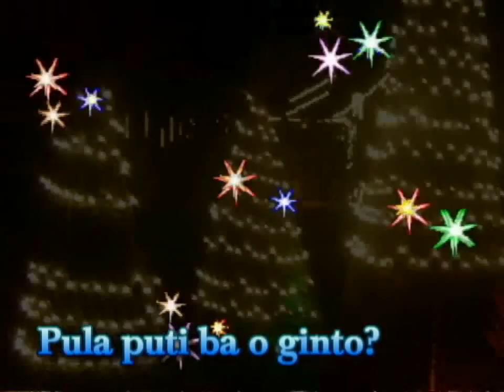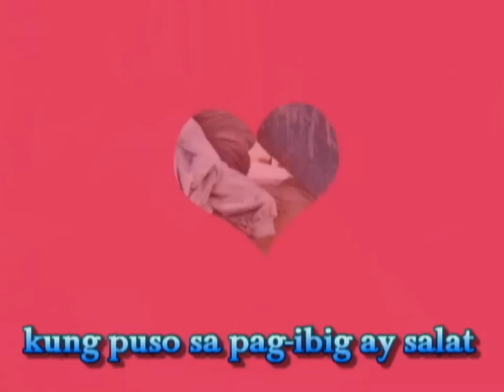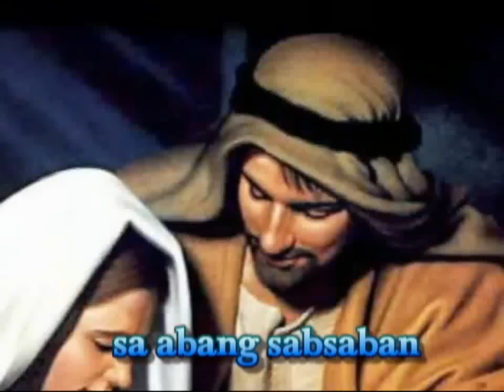Kulay Ng Pasko---By Fr. Mimo Perez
December 24 2010 simbang Gabi at
Saint Peter's College Seminary